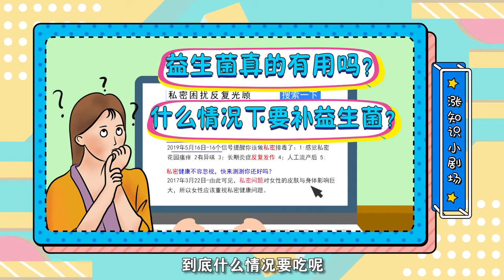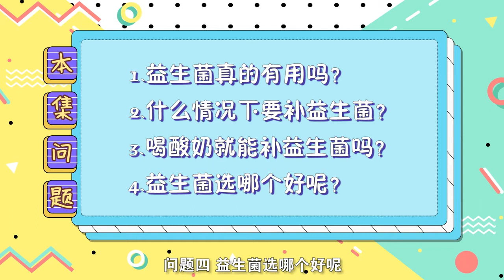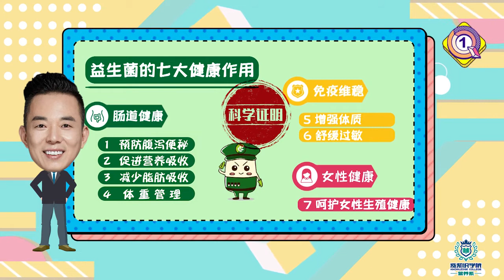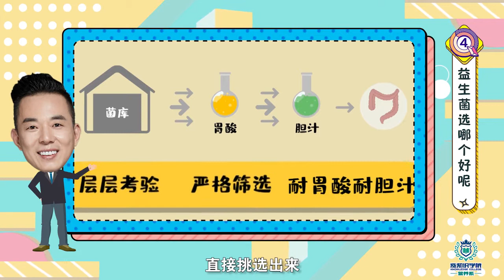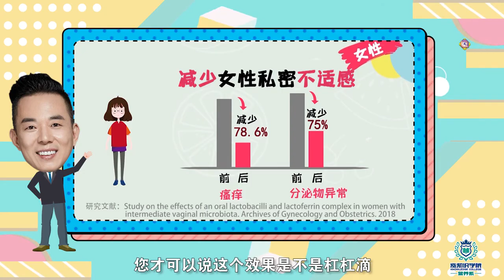第4天 喝酸奶可以补益生菌吗？